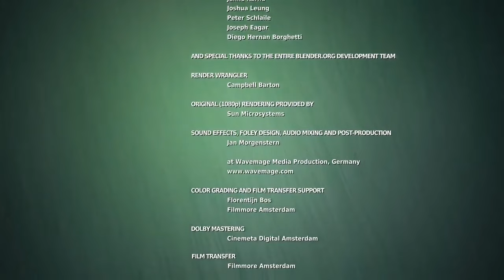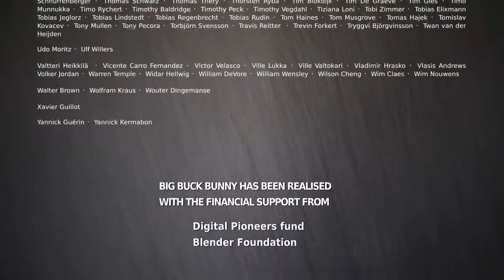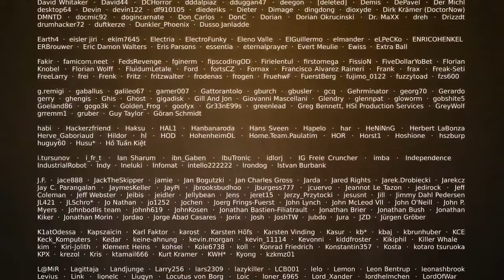Umugani wa BAKAME n' UTUYONGWE Video zabana mu Kinyarwanda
Iyi ni inkuru ya Cya Bakame kinini, ariko gifite umutima mwiza, mu gihe bakame yari agiye kota akazuba, udusimba duto tumeze nk'utuyongwe twaje kumwiyenzaho, nyamara amaherezo utu dusimba twiyenza twaguye mu mitego maze bakame iturokoka icyo!

Original Video From Blender studio:
adapted in Kinyarwanda by Abana beza TV

Credits Director: Sacha Goedegebure (Netherlands)
Art Director: Anreas Goralczyk (Germany)
Lead Artist: Enrico Valenza (Italy)
Character Rigging & Animation: Nathan Vegdahl (USA)
Character Animation: William Reynish (Denmark)
Technical Director: Campbell Barton (Australia)
Software Developer: Brecht van Lommel (Belgium)
Music and Sound design: composer Jan Morgenstern (Germany)